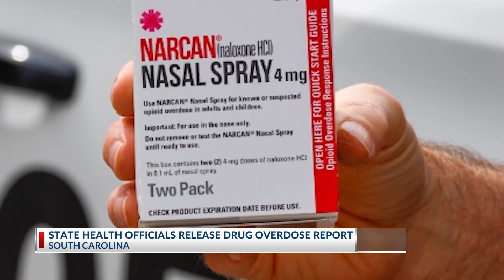DHEC’s annual drug overdose report shows rise in fatal overdoses